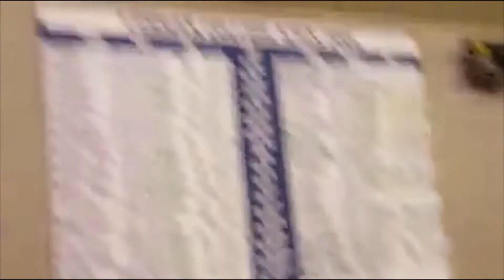Editing another race like a meme part 2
damn this kinda slaps

Social Media!

Intro Music: I Just Want To Be The One You Love - Cryst